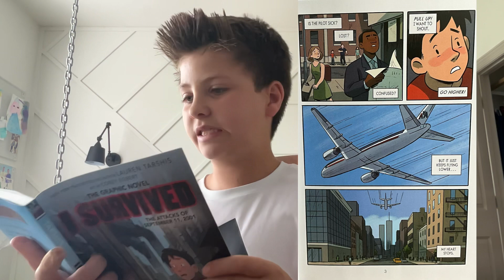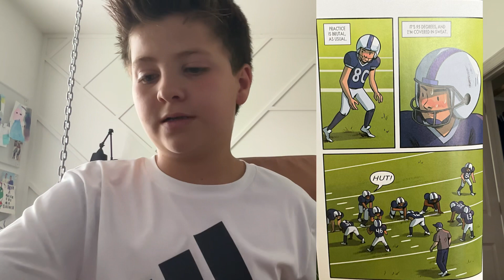I survived read-aloud part 2